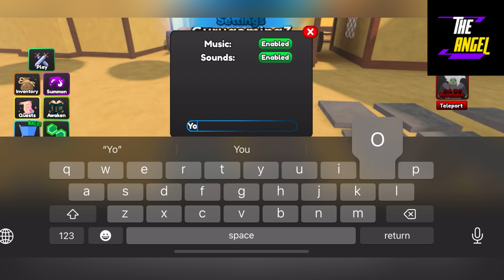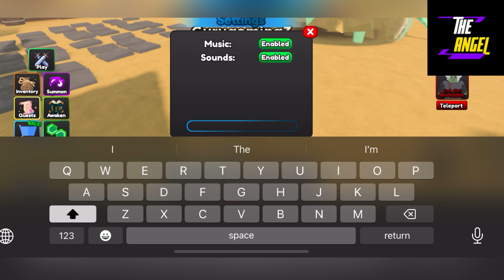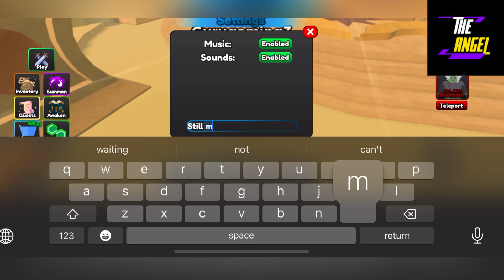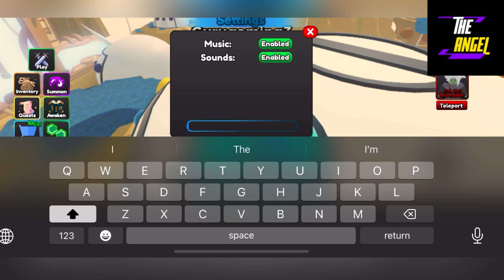🔥 New Update 🔥 NEW ROBLOX ETERNAL TOWER DEFENSE CODES NOVEMBER 2023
Welcome

Finally new and working codes of your favorite game are here, watch it till the end and grab all new and working codes waiting for all of you.

Thanks